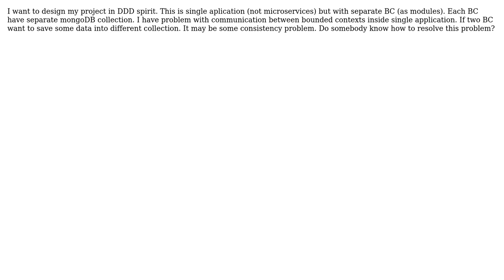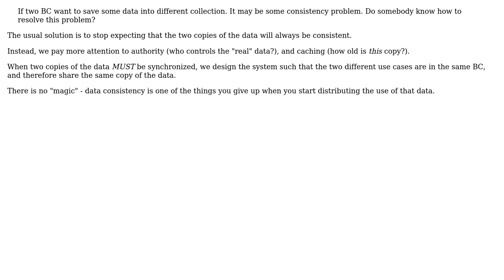How to safe Consistency in DDD project in single aplication?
With thanks & praise to God, and with thanks to the many people who have made this project possible! You are responsible for your own actions.